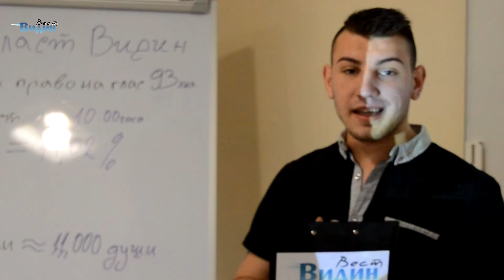Студио Видин Вест - парламентарни избори 2017 - актуална информация